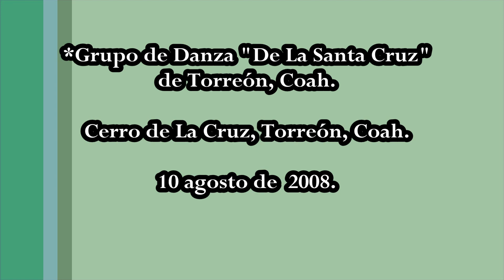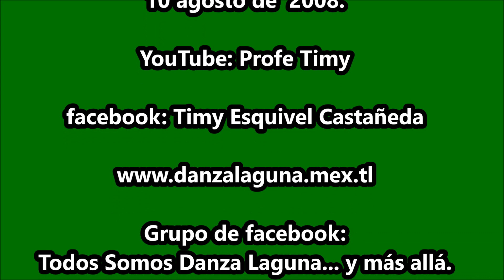"Los Bachos" Grupo de Danza de La Santa Cruz, Torreón, Coah.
"Los Bachos" Grupo de Danza de La Santa Cruz, Torreón, Coah. 20 de agosto de 2008